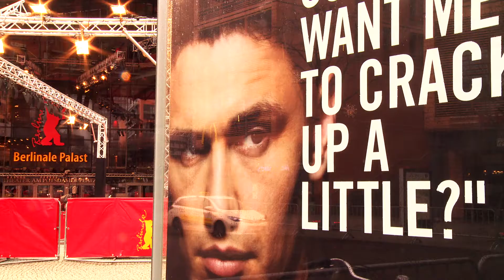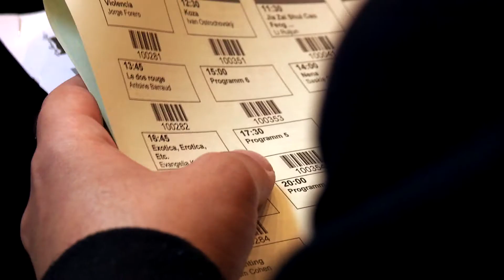Alonso Díaz de la Vega - Talents Portrait by Deutsche Welle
The first movie to leave a lasting impression on Alonso Díaz de la Vega was Martin Scorcese's classic “Taxi Driver.” After watching it as a teenager, Alonso decided to become a film critic and currently writes for a leading newspaper in his hometown Mexico City. At this year's Berlinale, he is taking a critical look at the movies on show.